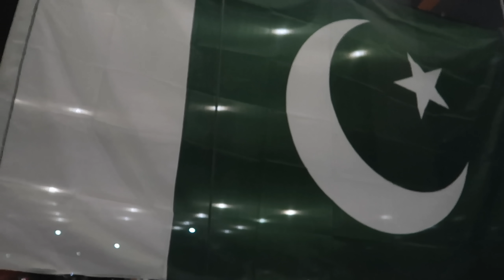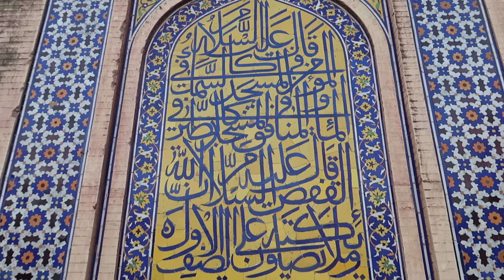LAHORE, PAKISTAN 🇵🇰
the epic adventure is sadly ending in Northern Pakistan with Apna Trip :)

WHERE I VISITED / WHERE I STAYED:

Hotel One Lahore (really recommend!)
Lahore Old City
Wazir Khan Mosque
Lahore Fort
Badshahi Mosque

and a massive thankyou to:
KHALED A, HERI, HATEM, ALI, YAMAN, HUSSAIN, KHALID H, SAIF, AYMAN, USMAN    :)